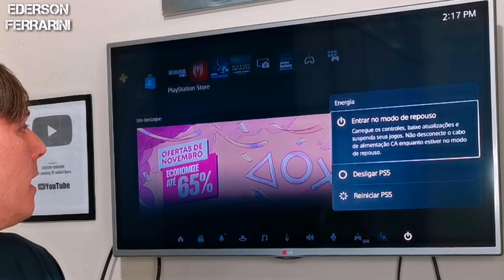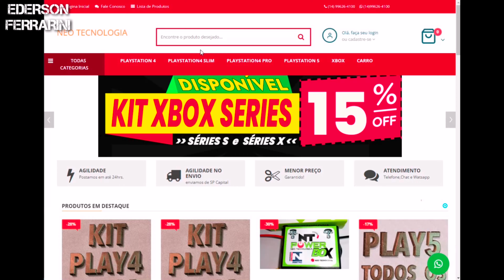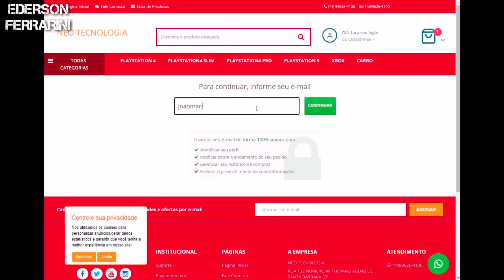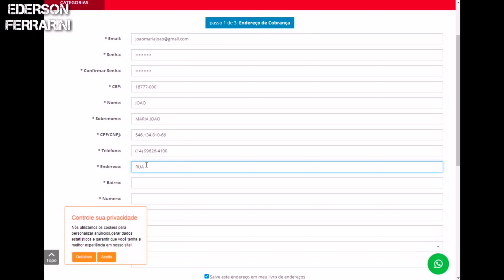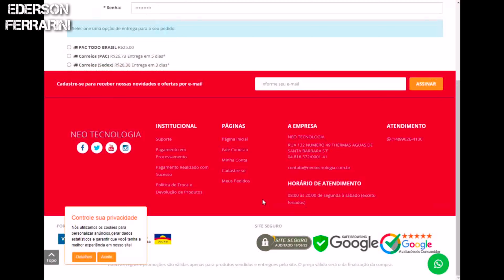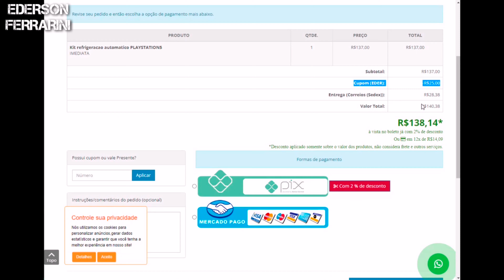🔴Não COMPRE PS5 ANTES DE VER ISSO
REALMENTE É NECESSÁRIO COLOCAR O KIT DE REFRIGERAÇÃO NO SEU GAME NESTE VÍDEO VOU MOSTRAR QUAL A DIFERENÇA DE VOCÊ TER OU NÃO ESSE CONTROLE DO COOLER